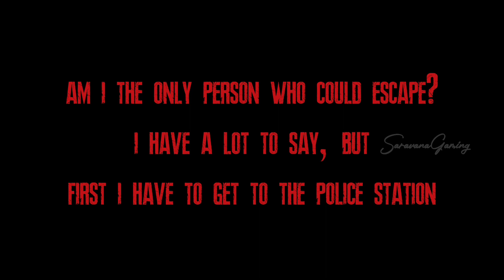Jason Asylum Horror Game Full Gameplay | SaravanaGaming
Jason Asylum Full Gameplay | SaravanaGaming.

Game link 👇
Android 👇